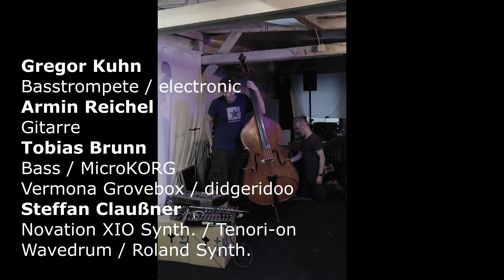Teil 4, Forum Freie Musik SPEZIAL in der Sanitätsstelle Chemnitz (Freigelände) 11.07.2014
(eine Improvisation)
Gregor Kuhn / Basstrompete / electronic
Tobias Brunn / Bass / MicroKORG / Vermona Drumbox / didgeridoo / ect.
Armin Reichel / Gitarre
Steffan Claußner / Wavedrum / Novation XIO Synth. / Casio analog Orgel
Tenori-on
Live-Recording Stephan Panzer
org. vom B.I.G. e.V. Chemnitz